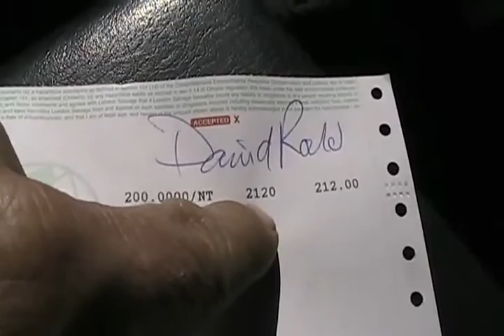#1287 White diesel caravan goes to scrapyard [Davidsfarm]